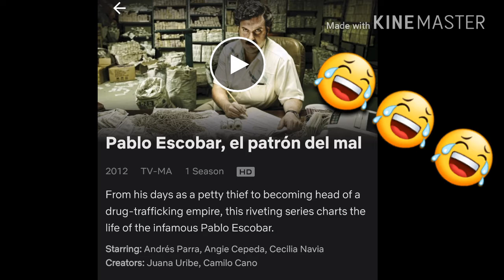WHAT THE DREAM😞😞😞 EPISODE. 1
HOPE YOU GUYS ENJOYED THE VIDEO IF YOU DID ENJOY IT ASAMASH THAT LIKE BUTTON... MUSIC IN THIS VIDEO DOES NOT BELONG TO ME NOR DO ANY OF THE BRAND'S